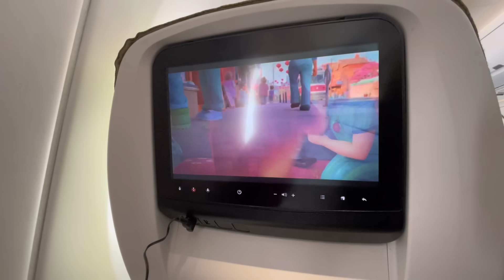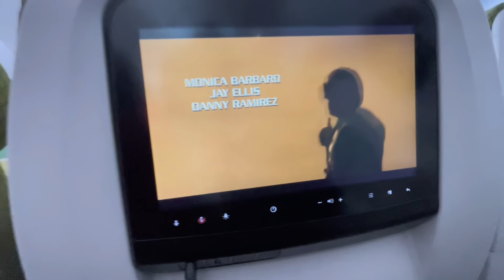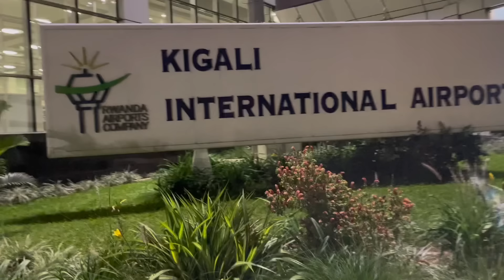Falling Inlove With Rwanda!